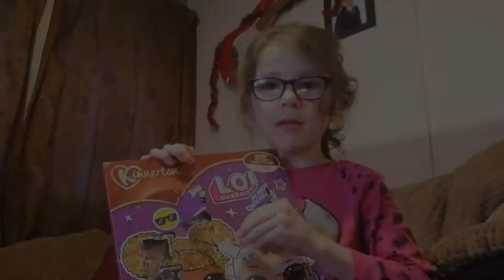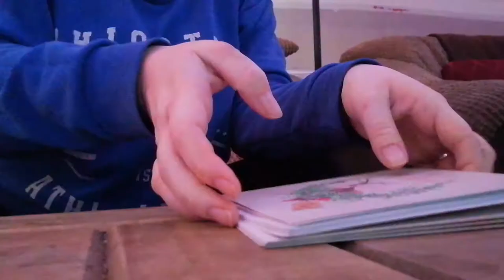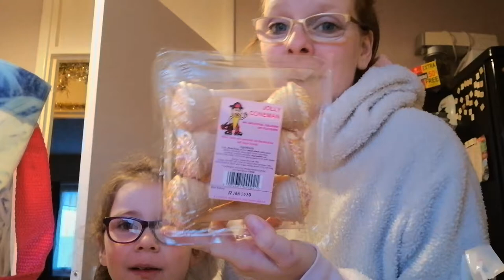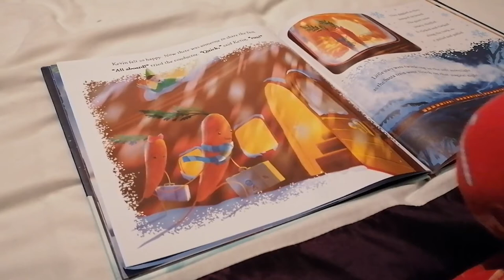VLOGMAS DAY 11 | FEELING ROUGH | UK MUM OF ONE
♡ Find Me ♡

Jolly old saint Nicholas - Youtube audio

Hi, I'm Victoria, a 28 year old vlogger from the UK. I'm a Mum to Lilly (7), and am currently pregnant with baby number two, who makes my world turn and a fiance to Liam of eleven years.

I do day in the life vlogs, beauty hauls and favourites and sometimes throw in a couple of recipes too.